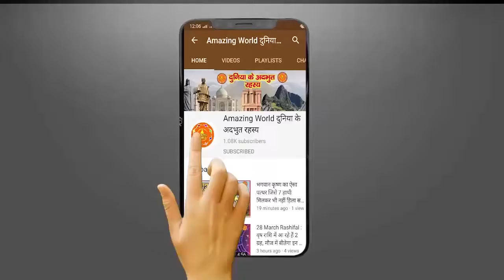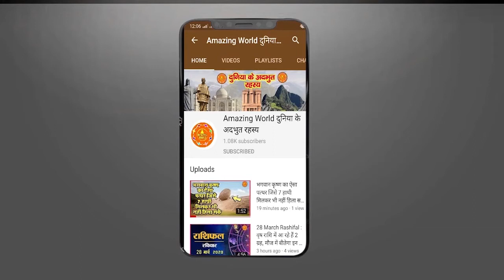रामनामी समाज Ramnami Samaj – यहाँ पुरे शरीर पर लोग लिखवाते है राम नाम, आखिर क्यों ? Amazing WORLD